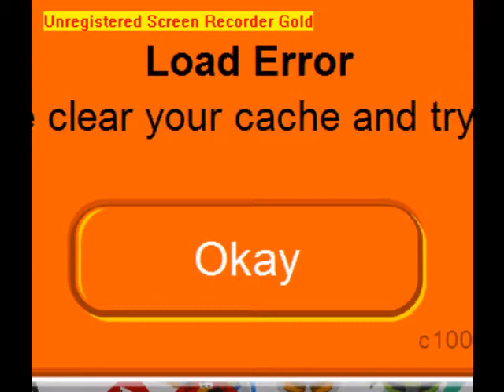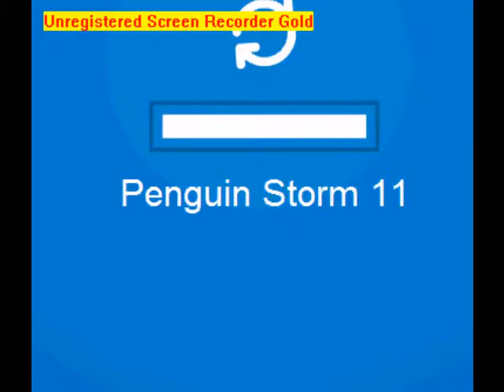Club Penguin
is play club penguin storm